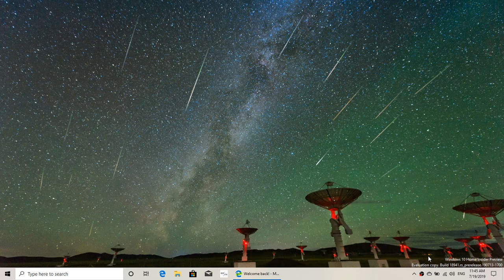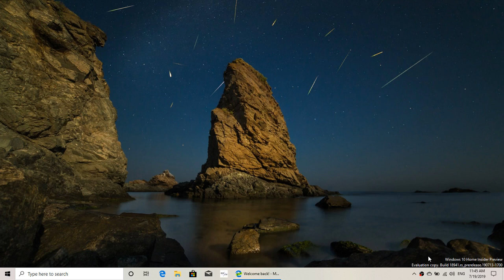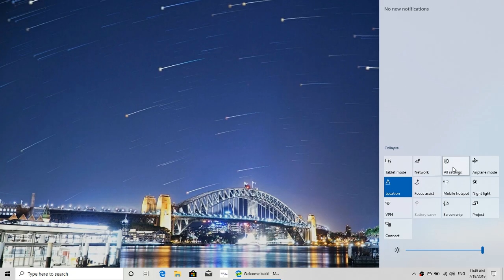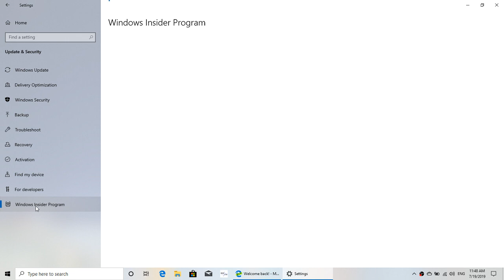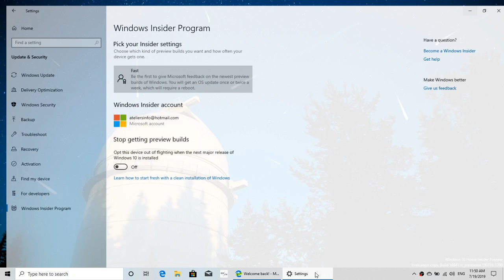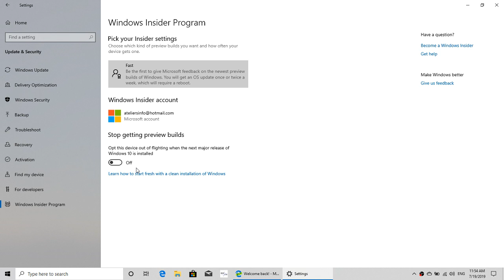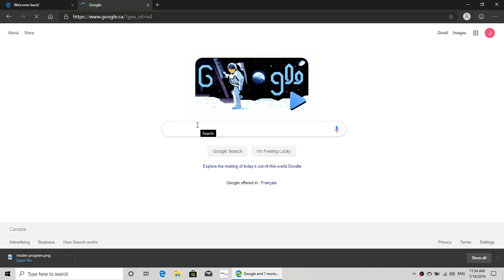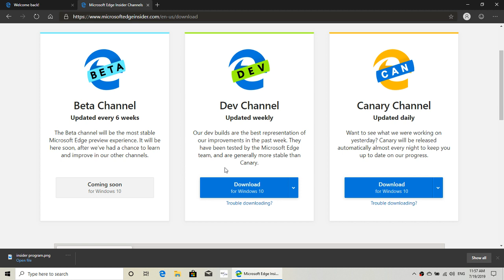What is the Windows Insider program and Edge Chromium insider program update july 19th 2019